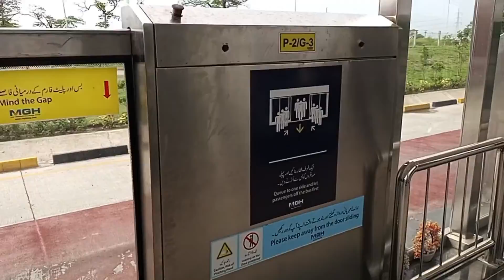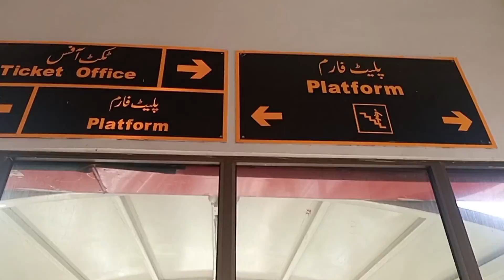Visit of Metro bus in capital#facebook vlog amazing bts beautiful beautiful 😍💓